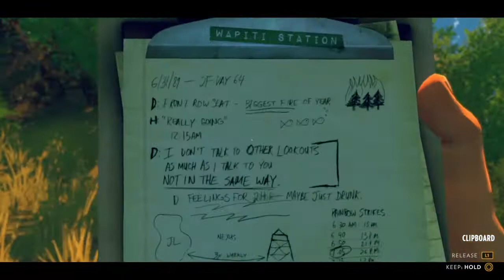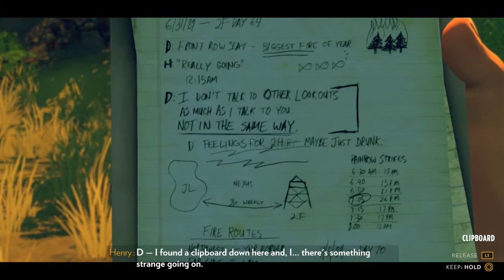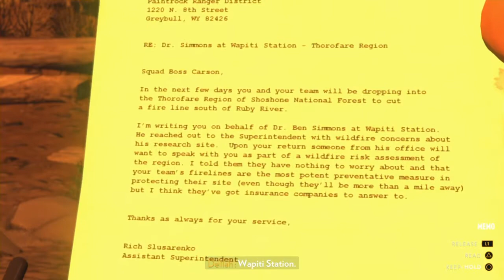Fire Watch Part 3 - Wapiti Station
After a interesting  start to the new job things are finally starting to wind down... Or so it seem